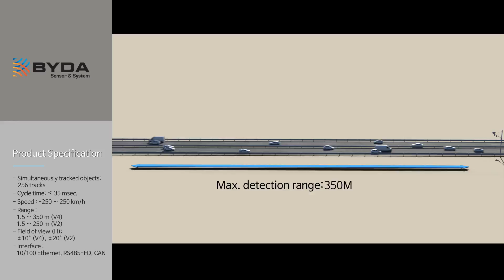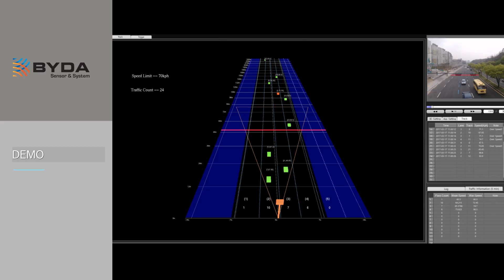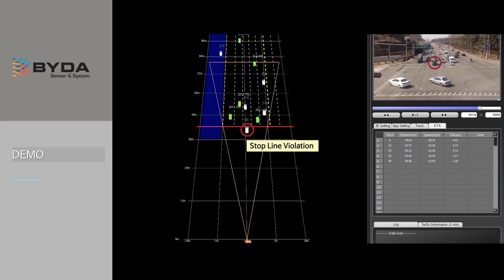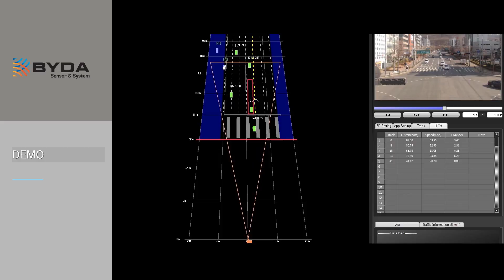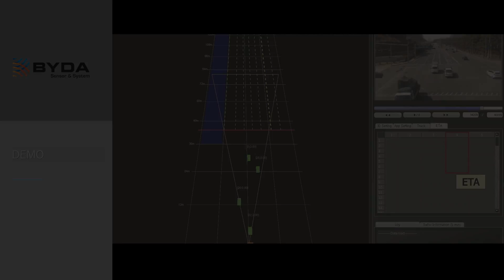BYDA's Traffic Radar Sensor Applications (ENG)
This video is introduction BYDA's traffic radar sensor and traffic system using the sensor.
-- VDS(Vehicle Detection System), Speed Enforcement System, Red Light Enforcement System, Sensitive Traffic Light Control System

라이선스가 부여됩니다.